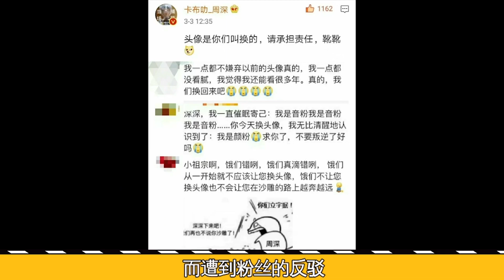别让撒贝宁遇上周深！小撒见到他就被疯狂打脸，粉丝都被气得不行#周深 深深 zhou shen charlie zhou